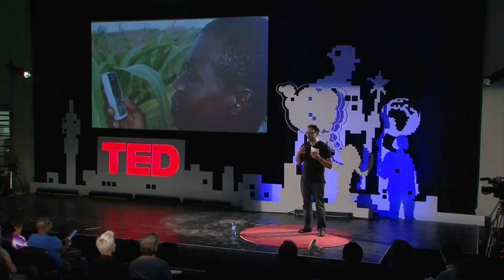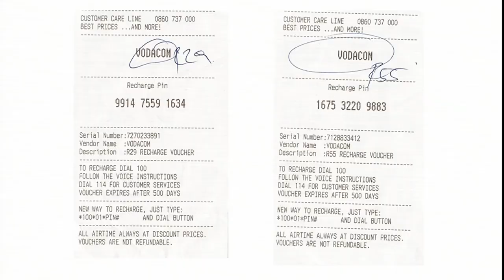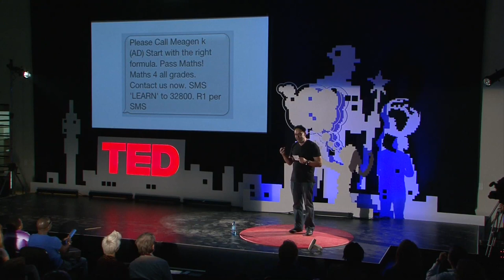Toby Shapshak: In Africa, necessity is the mother of innovation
Journalist Toby Shapshak was on GQ's 2009 list of media's top 30 men and is an authoritative figure in technology and publishing.